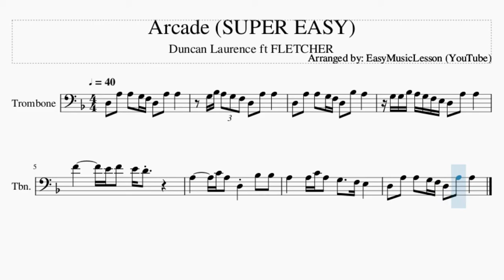SUPER EASY Trombone Sheet Music: How to play Arcade by Duncan Laurence ft FLETCHER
Here is a sheet music/tab video on the song Arcade (SUPER EASY) by Duncan Laurence ft FLETCHER on the trombone. A trombone sheet music arrangement which is transposed to notes that are easily played by trombone, for the song Arcade (SUPER EASY) by Duncan Laurence ft FLETCHER.

EasyMusicLesson teaches you to play the your favorite instrument, through well-arranged sheet music so that you too can learn how to play Arcade (SUPER EASY) by Duncan Laurence ft FLETCHER on the trombone as fast as you can. A trombone sheet music with backing tracks to help your play the song better.

Chords of Trombone arrangement:
Bb Maj   C Maj   D Min   C Maj   Bb Maj   C Maj   G Min   D Min
C Maj   F Maj   Bb Maj   D Min

Melody notes of Trombone:
D3 A3 A3 G3 F3 D3 A3 A3
G3 Bb3 A3 G3 F3 D3 A3 A3
D3 A3 A3 G3 F3 D3 Bb3 A3
G3 G3 Bb3 A3 G3 F3 E3 D3 A3 A3
F4     E4 F4 E4 D4
A3     C4 A3 D3 Bb3 Bb3
A3   A3 C4 A3 G3   F3 E3